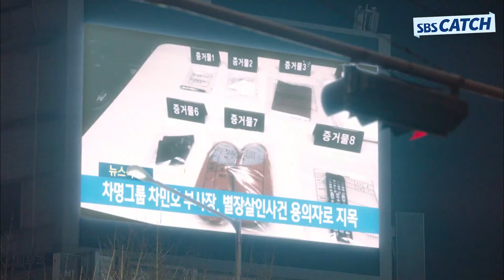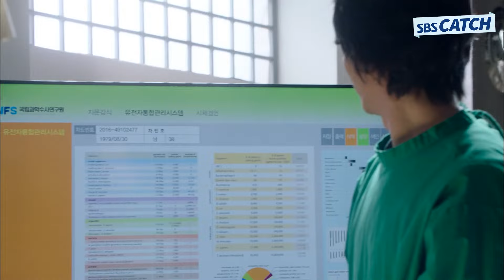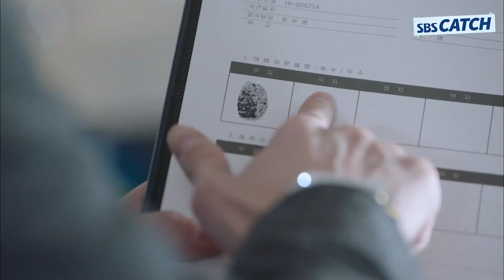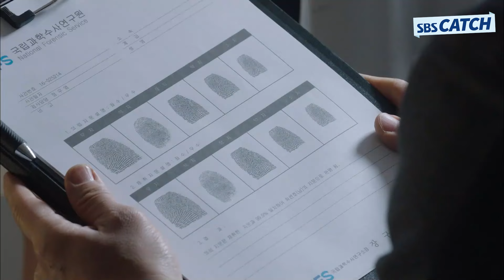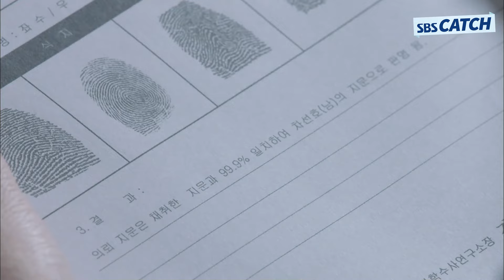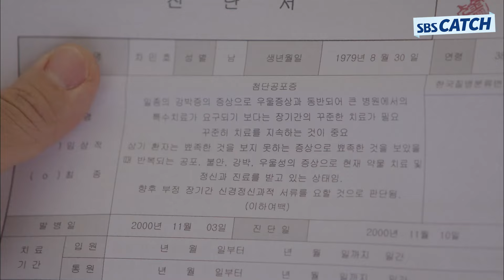자 이제 누가 범인이지~? 쌍둥이 범죄에 뇌지컬 오류 온 검사😫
SBS 월화 드라마 '피고인'
출연 : 지성, 엄기준, 권유리, 오창석

다시보는 〈피고인〉 명장면